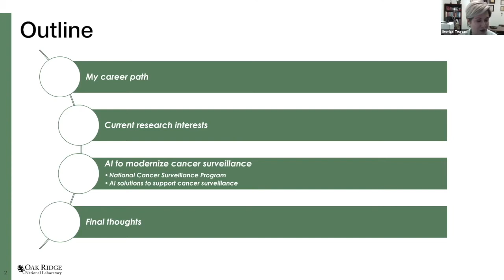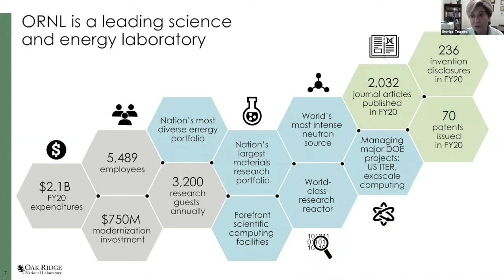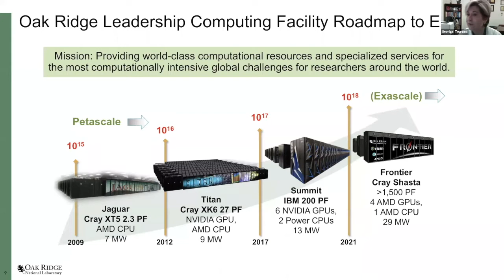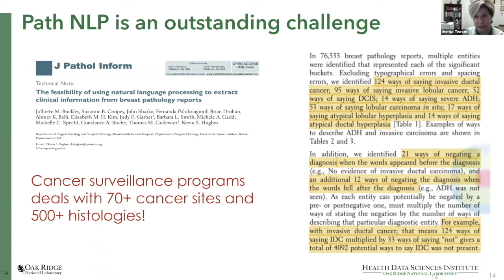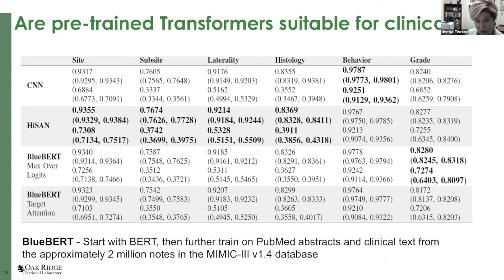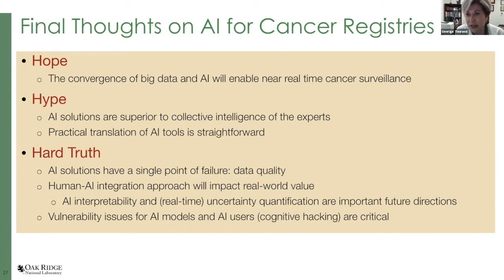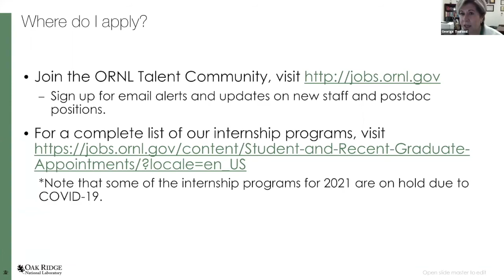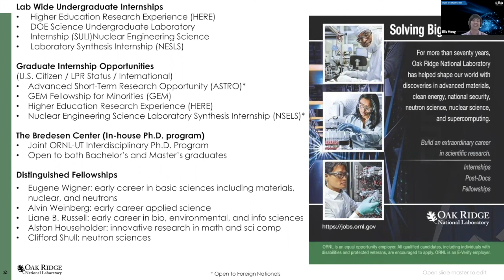Artificial Intelligence Meets Pre-Exascale Computing to Modernize Cancer Surveillance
Pathology reports are a primary source of information for cancer registries which process high volumes of free-text reports annually. Information extraction and coding is a manual, labor-intensive process. In this talk, Dr. Georgia Tourassi of the Oak Ridge Laboratory discusses the latest artificial intelligence technologies, presenting both theoretical and practical perspectives that are relevant to natural language processing of clinical pathology reports for computational cancer phenotyping.

Using different deep learning architectures, she presents benchmark studies for various information extraction tasks and discuss their importance in supporting a comprehensive and scalable national cancer surveillance program. The effort is part of an inter-agency partnership between the Department of Energy and the National Cancer Institute, a multi-institution collaborative effort focused on advancing computing and data technologies to accelerate cancer research.

Presented by: Dr. Georgia Tourassi of the Oak Ridge Laboratory